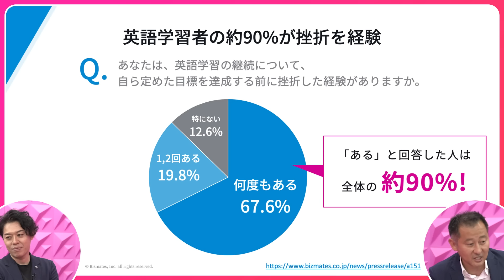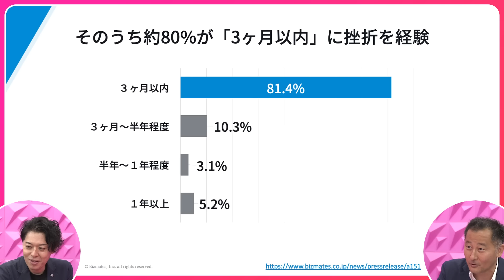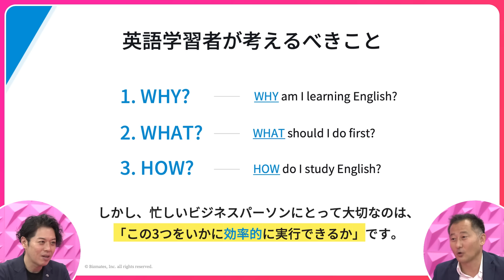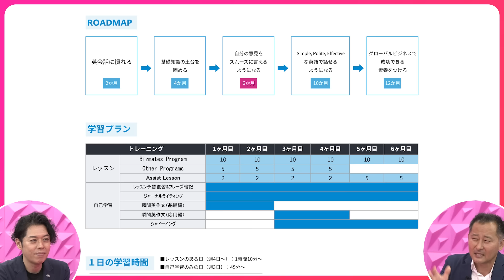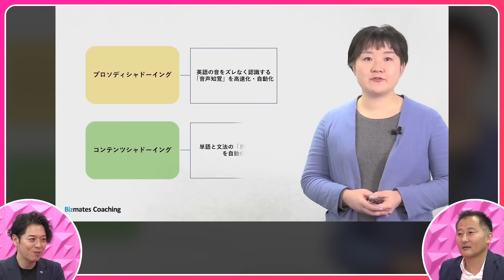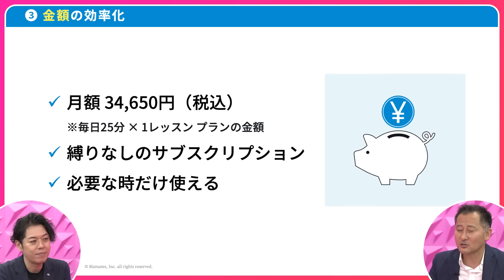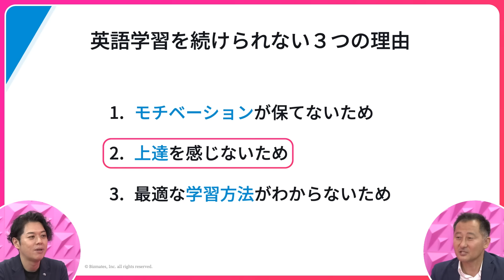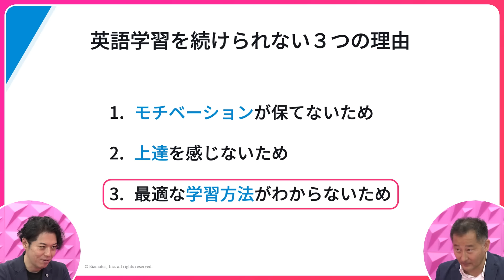【ビジネス英語を極める超効率学習メソッド】英語学習者9割が挫折する3つの理由／英語コーチングの役割／継続学習に大切なこと/コーチングは月3万円で受けられる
注目のゲストをお招きし、キャリア・事業・ビジョンを聞き出す「& TALK」。
ビズメイツ取締役の伊藤日加氏に
「ビジネス英語を極める超効率学習メソッド」をテーマに話を聞きました。

▼PIVOTアプリで「Bizmates体験レッスンチケット5枚」をマイルと交換できます

▼ 目次
00:00 ダイジェスト
01:00 オープニング
03:06 ビジネス英語学習者が挫折する3つの理由
11:36 3つの効率化
20:21 英語コーチングの役割
25:25 英語学習者へのメッセージ

▼出演者情報
伊藤 日加 ｜ビズメイツ株式会社 取締役
カナダで生まれ育ち、1996年来日後、英語教師としてベルリッツ・ジャパンに入社。
4年連続エクセレントパフォーマス賞を受賞。2012年ビズメイツを設立。